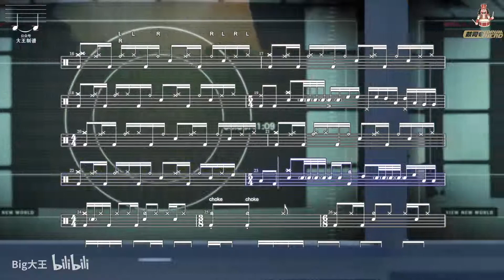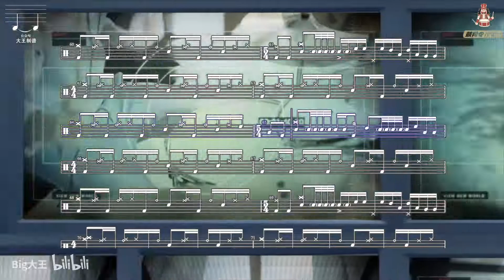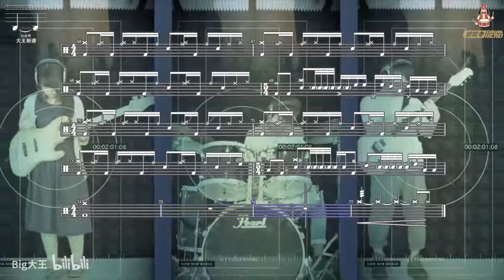8 films - 宇宙コンビニ - BigW Drum Transcription 鼓谱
Drum trasncriber: Wzl - dwgp
Or WeChat : wangzl-best